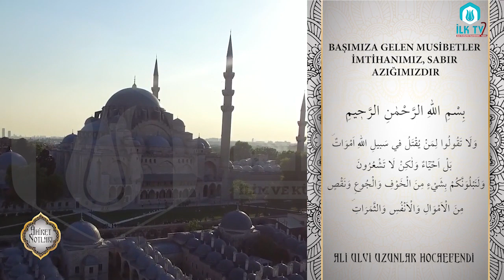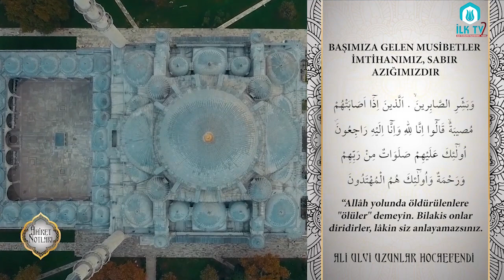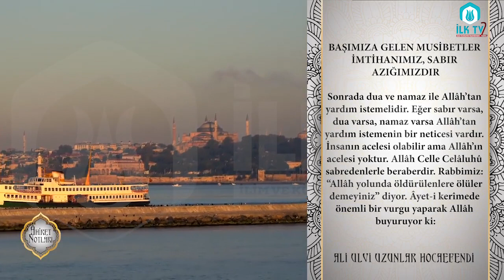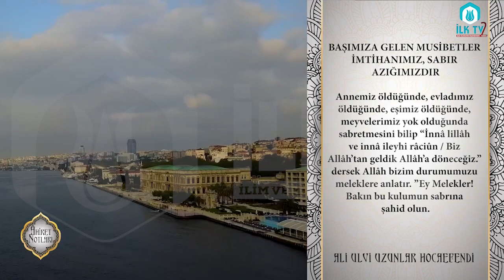Başımıza Gelen Musibetler İmtihanımız, Sabır Azığımızdır - Âhiret Notları - İLK TV